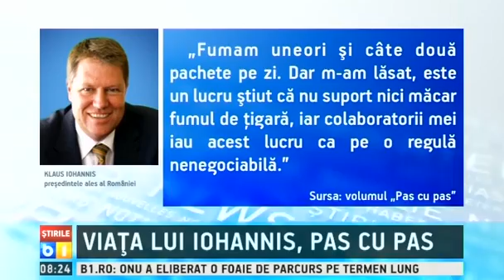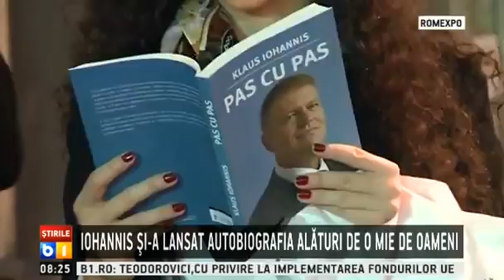Iohannis a atribuit lui Einstein un citat al lui Edison